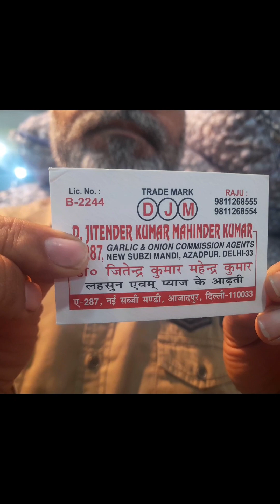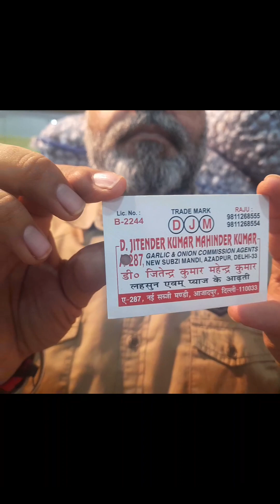पूरे साल भर लहसुन कैसे रखें पूरी जानकारी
पूरे साल पर लहसुन कैसे रखें पूरी जानकारी